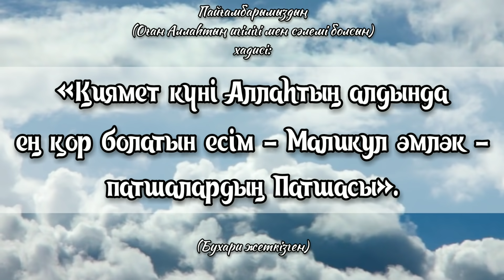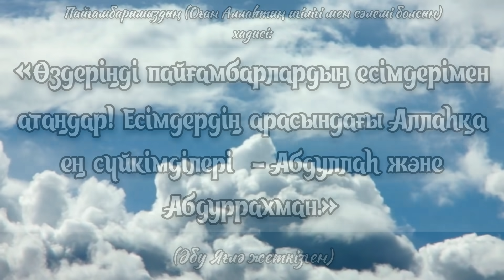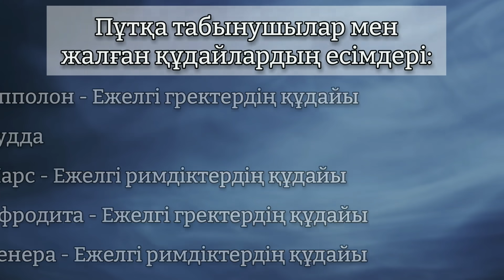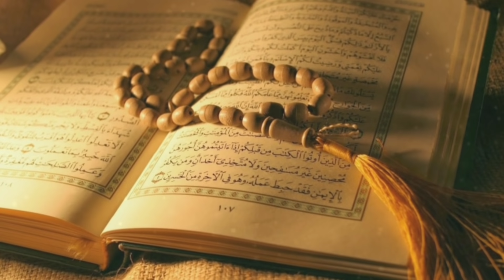БАЛАҒА ОСЫНДАЙ ЕСІМ БЕРМЕҢДЕР!!!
Ата-аналардың негізгі міндеті балаға тек тақуалық пен дін негіздеріне сай жақсы тәрбие беріп қана қою емес, сонымен қатар,  жақсы мағынасы бар есімдер беру де болып табылады.  Бұл жөнінде талай хадистер мен сахабалардың  өмір тарихтары бар, мағыналары жақсы емес сахабалардың есімдері анағұрлым әдепті есімдерге ауыстырылып отырған. Алла Елшісі (оған Алланың салауаты мен сәлемі болсын) балаларға пұттардың және Ислам қағидаларына қайшы келетін есімдерді қоюға тыйым салған.

Мысалы үшін, екі дүние Сардар Пайғамбарының (оған Алланың салауаты мен сәлемі болсын) кезінде әйел сұлулығын білдіретін пұттың Санам деген аты кең тараған болатын. Бұл есім Алла Елшісінің (оған Алланың салауаты мен сәлемі болсын) өзімен тыйым салынған,  ал бұл есім берілген жандар мағынасы жақсырақ есімдерге ауыстырған.  Сондай-ақ, балаға Абд, яғни құл деген сөзді білдіретін қосымшасын қоспай, Алла Тағаланың бірде-бір атын қою дұрыс емес болып саналады.

Мысалы, егер адам өзінің ұлына Алла деп ат қойса, Ислам тұрғысынан алып қарағанда бұл дұрыс емес, себебі Алла Тағала Жалғыз және Оған тең келер ешкім жоқ. Бірақ егер ол ұлын  Абдулла («Алланың құлы») деп атаса, онда мағынасы жағынан көркем әрі мұсылман ортасында бірден-бір кеңінен таралған есім болады. Белгілі сахаба Әбу Хурайраны (оған Алла разы болсын) ата-анасы Абдуш-Шамс, яғни, Күннің құлы деп атаған екен. Алла Елшісі адам күн не аймен атала алмайды деп, оның есімін Абдур-Рахман, яғни, Мейірімді Алланың құлы, деп өзгерткен екен. Есімдерді қысқартып не болмаса бастапқы мағынасы өзеретіндей етіп өзгерту де дұрыс әрекет болып саналмайды.

Мысалы, бірқатар елдерді Абдулла есімін қысқартып  Апо, Апуш және т.б. деп айту қалыптасқан. Біздің сүйікті Пайғамбарымыз (оған Алланың салауаты мен сәлемі болсын) былай айтқан: «Қиямет күні сендер әклеріңнің әрі өздеріңнің аттарыңмен шақырыласыңдар, сондықтан балаларыңа көркем мағыналы есімдер беріңдер»

Соңғы уақытта балаларға басқа мәдениеттен, соның ішінде, батыстан алынған есімдермен атау үрдісі байқалуда. Алайда, ең алдымен, балаға ат қоймай тұрып, оның мағынасын білу, Ислам нормасы бойынша рұқсат етілгендігін анықтау қажет, тек әдемі есім екен деп қоя беруге болмайды. Кейде тіпті сандыраққа дейін жетеді,  ата-аналары балаларын компьютер ойындарындағы сүйікті кейіпкерлерінің аттарын да қойып жатады.  Бала — бұл тірі адам және оған қойылған атпен ол басқа адамдар өмір сүретін қоғамда өмір сүретіндігін естен шығармаған жөн.